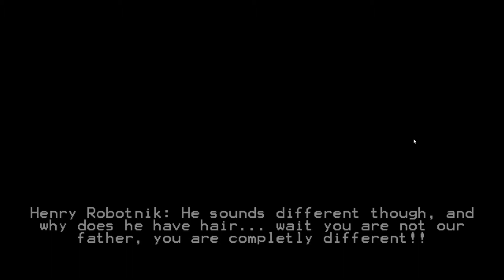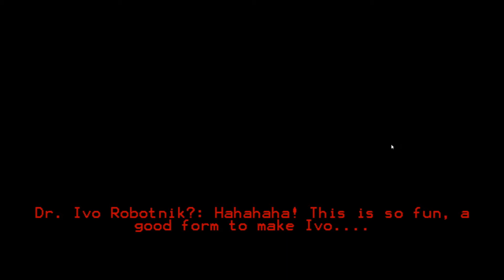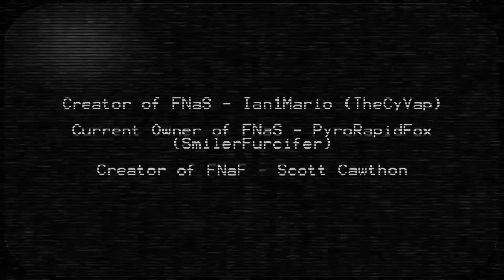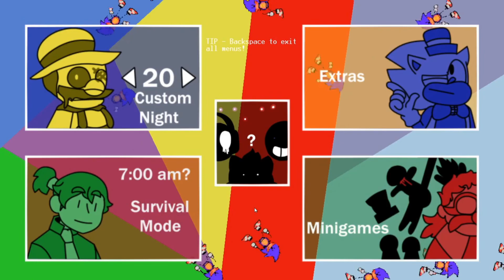All max Mode Complete - Sonic Coffee's 2 Pt.3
Beat it 1st try, Epic Gamer Moment.